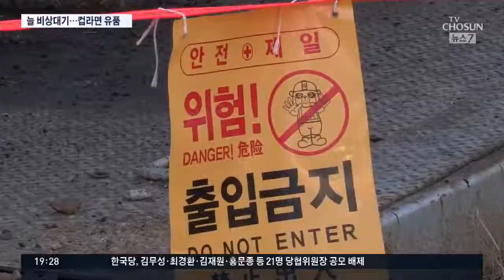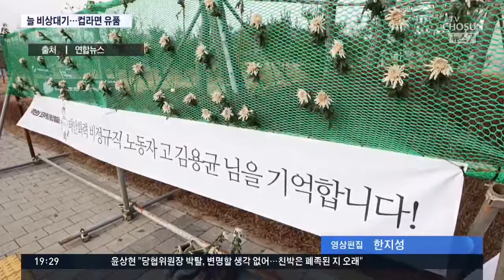김용균씨 유품에도 컵라면…"식사시간 없었다"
태안화력발전소에서 비정규직으로 일하다 세상을 떠난 고 김용균 씨의 유품이 어제 공개됐습니다. 구의역 스크린도어 사고처럼, 김씨의 유품에는 항상 대기 상태라 급하게 먹을수 밖에 없었던 라면이 남아있었습니다.